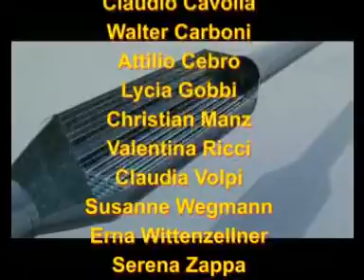Electric Motor News 2008 - Sigla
Questa è la sigla che ci accompagnerà durante le 40 puntate dell'anno 2008 di Electric Motor News.

This is the initial part of the 2008 Electric Motor News TV programme.